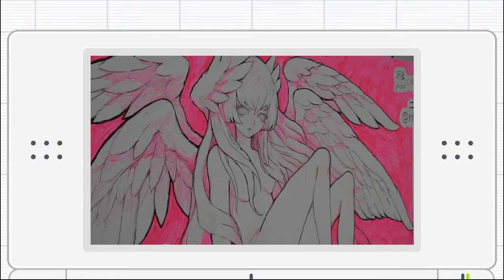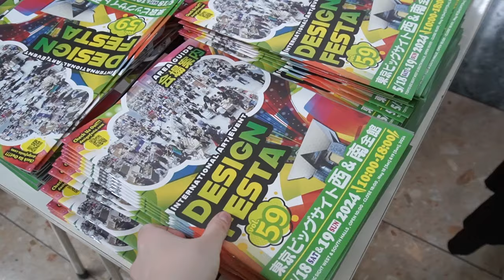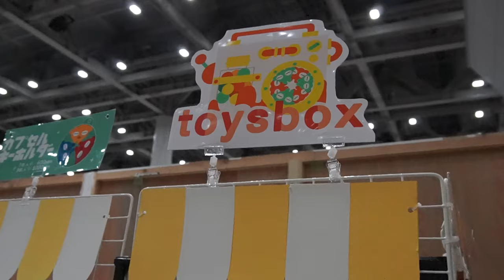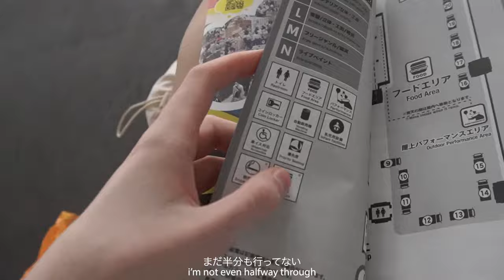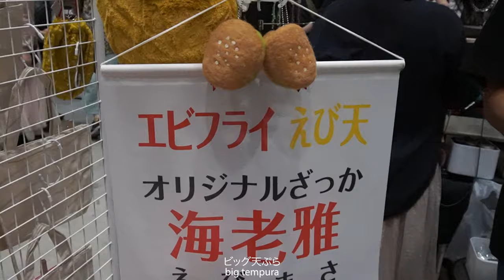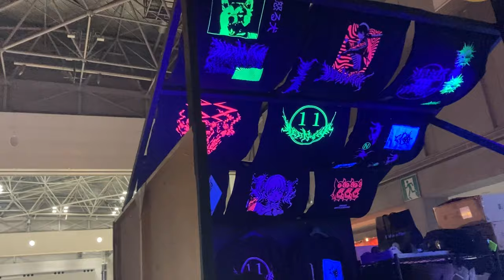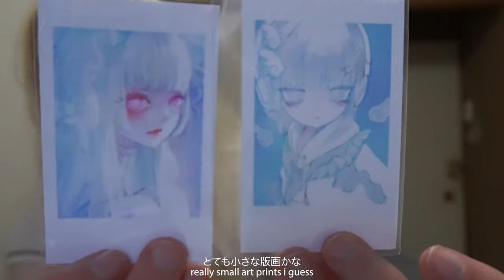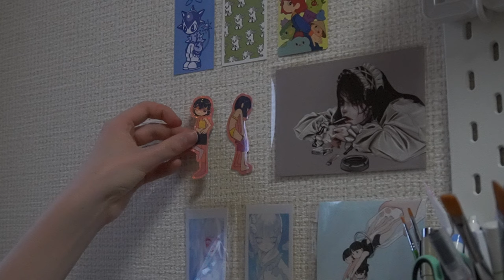デサインフェスタ: japan's biggest art event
i went to the biggest artist alley in japan and it was awesome!

timestamps
00:00 intro
00:20 waking up
01:25 design festa
04:58 lunch break
05:35 more design festa
08:30 review
11:44 outro

subcount: 1,357